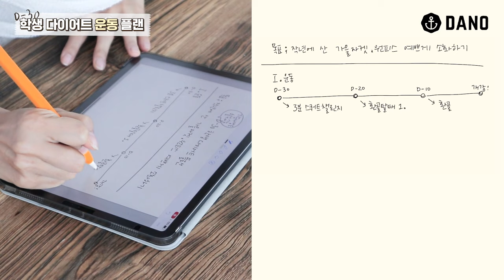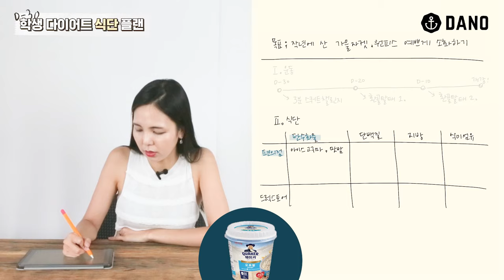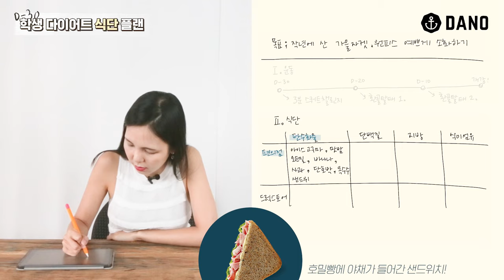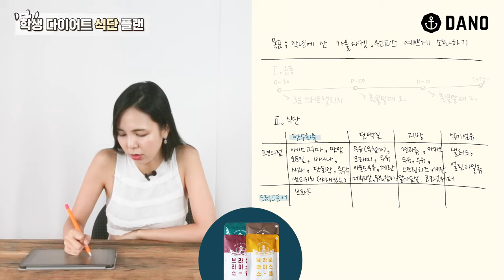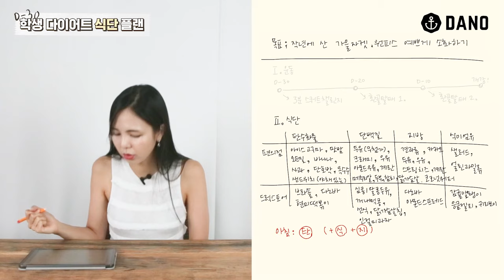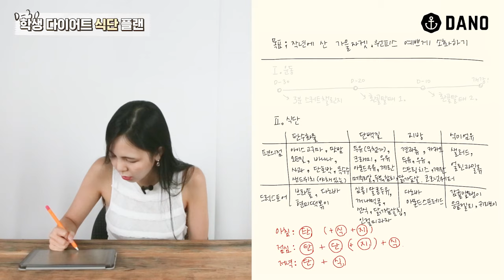방학 D-30 학생 다이어트 식단&운동 계획표✔ 내일부터 8월 한 달 빠샤👊🏼ㅣ다노티비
오늘은 ✍🏼학생 다노블리 여러분들을 위해 준비한! 방학 다이어트 계획표를 가져왔는데요.
개학까지 8월 한 달 D-30 다이어트 식단, 운동 계획표니까
캡쳐해뒀다가 우리 내일부터 같이 시작해봐요 :)

개학하기 전에 발등에 🔥불 떨어져서
초절식과 같은 요요와 평생 친구인 다이어트 방법 말고
오늘 준비한 학생 방학 D-30 다이어트 계획표로
습관성형 다이어트 하기로 해요✨

편의점, 올리브영에서 찾아볼 수 있는 건강한 템들도 모았으니까
꼭 체크해주세요🌿

✔ 운동 플랜에 필요한 운동 영상 링크를 확인하세요!

▷goo.gl/nCCD5d